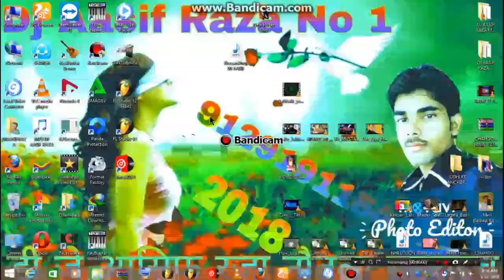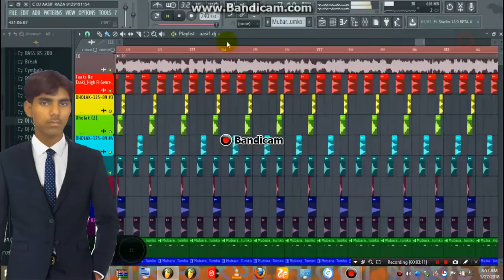Chod ke hamara car Jai Hai Na dusra se shadi Rachi hai na FL Studio F L P ZIP FILE FREE DOWNLOAD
Free flp project download